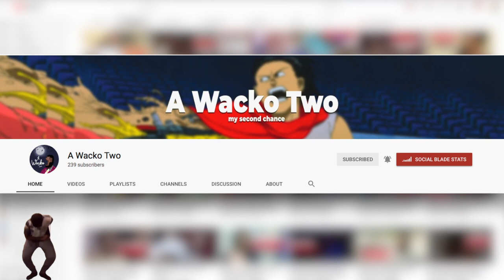THE MEN'S CLUB / SEASON 3 / Episode 7 Expectations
✩ MY PODCAST ✩